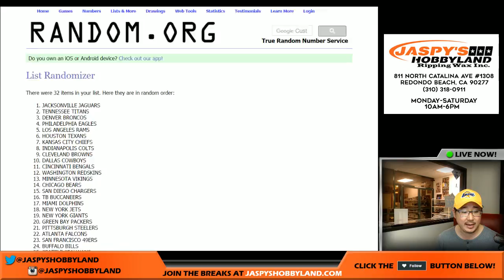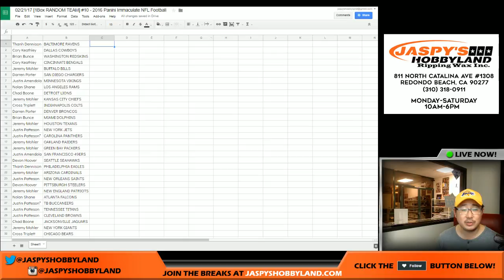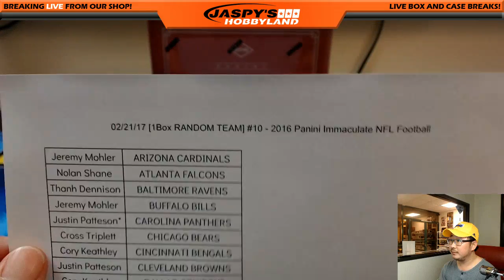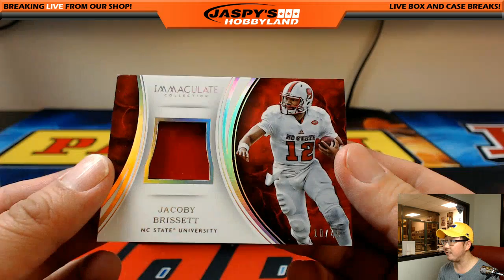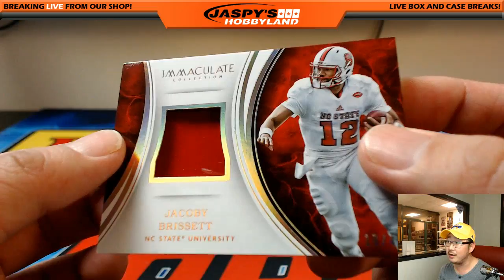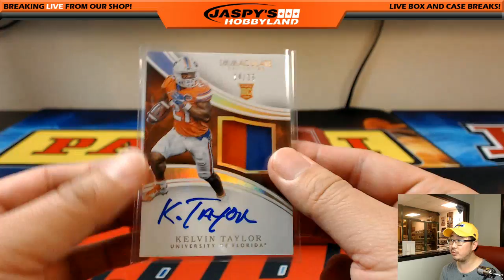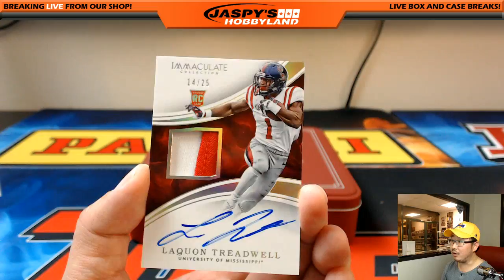02/21/17 [1Box RANDOM TEAM] #10 - 2016 Panini Immaculate Collegiate NFL Football